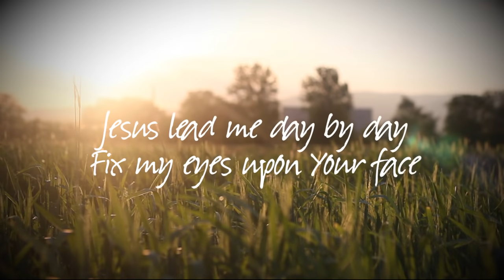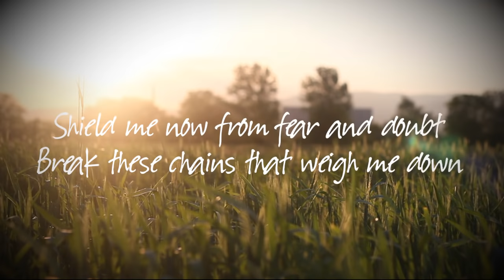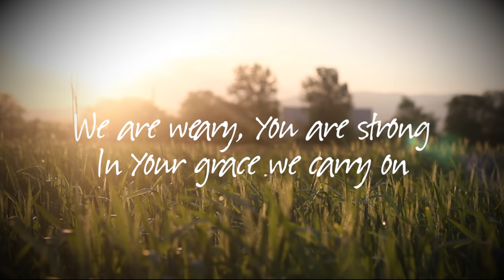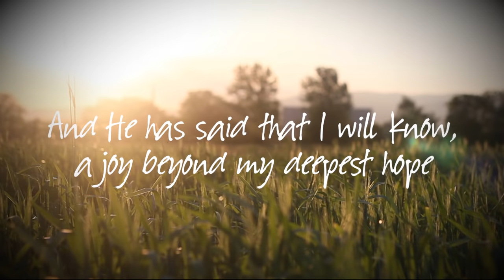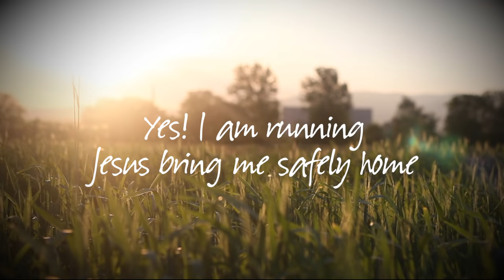CityAlight: Home (lyric video)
VERSE 1
Jesus lead me day by day
Fix my eyes upon Your face
Guide my feet Lord as I run
Hold me Saviour in Your love

VERSE 2
Jesus keep me free from sin
Help me fight the war within
Shield me now from fear and doubt
Break these chains that weigh me down

Oh we sing together now

CHORUS
Yes! I am running
Won’t be long ‘til I am home
Jesus bring me safely home

VERSE 3
Jesus You have run the race
Perfect love and perfect faith
We are weary, You are strong
In Your grace we carry on

BRIDGE
I do not know what I will see,
when all my tears are wiped away
But I am sure that it will be,
the world that I was saved to see

And He has said that I will know,
a joy beyond my deepest hope
A Father’s love, a Saviour’s peace,
when I am truly home

CCLI #7007948